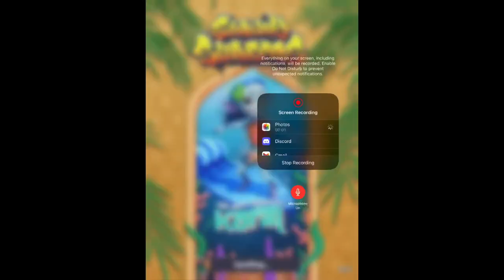THE PLACE IS ACTUALLY MUMBAI! Subway Surfers Koral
The place is literally Mumbai.

Tristan

Edit:
CapCut

Follow Me At:
Messenger: Milan Lansangan
YouTube: Tristan Lansangan & The Location Gamers